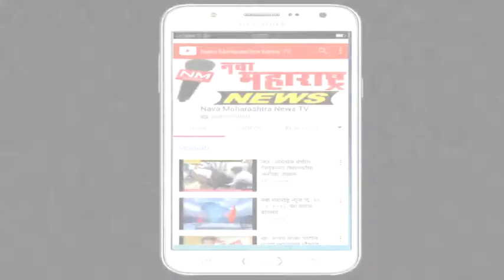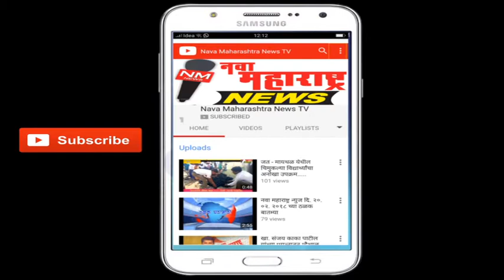शिरोळ : सरसकट कर्जमाफी साठी शिरोळ तालुक्यात कडकडीत बंद:नवा महाराष्ट्र न्यूज